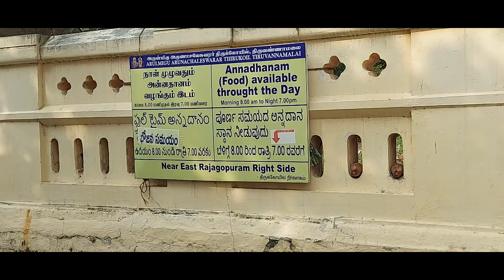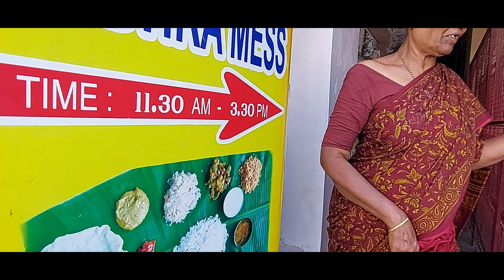అరుణాచలంలో ఆంధ్ర భోజనం | Annaprasadam details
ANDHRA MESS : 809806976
Balaji Hotel : 37A, Sannathi St, Tiruvennanallur, Tiruvannamalai, Tamil Nadu 606601